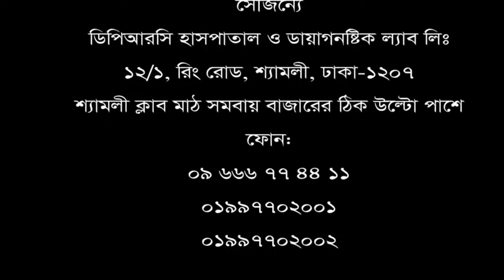আমার প্রতিটি হাড়ের জয়েন্টে জয়েন্টে ব্যথা ছিল। পায়ে এবং ঘাড়েও ব্যথা ছিল।